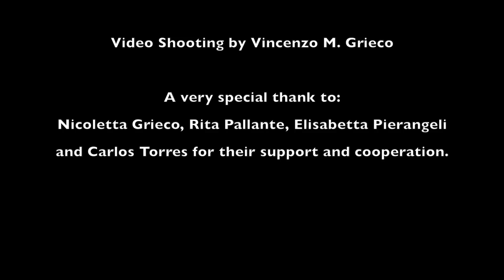"The Wind Cries Mary" (Jimi Hendrix) - Sara Facciolo cover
Song by Jimi Hendrix (He's the sole owner of the copyright)

Sara Facciolo - Vocals

Vincenzo Grieco - Guitars

Paolo Grillo - Bass, Piano and Rhodes

Arranged and recorded by Vincenzo Grieco @ Guitar Lab studio,

Mixed and mastered by Marco Polizzi and Marco Vannozzi @ Zoosymphony Studio

Video by Vincenzo Grieco

Special thanks to: Nicoletta Grieco, Rita Pallante, Elisabetta Pierangeli and Carlos Torres for their support and cooperation.